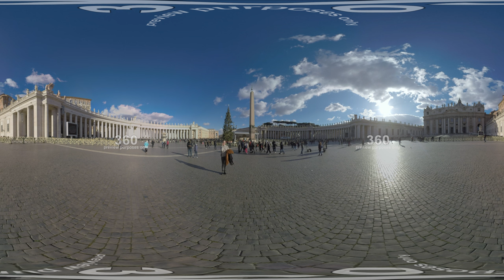360 VR St. Peters Square with Basilica and tourists visiting landmark, Vatican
VATICAN CITY, ITALY - JANUARY 04, 2019: 360 VR video. Lots of tourists walking on St. Peters Square with Obelisk and St. Peters Basilica, the largest church in the world